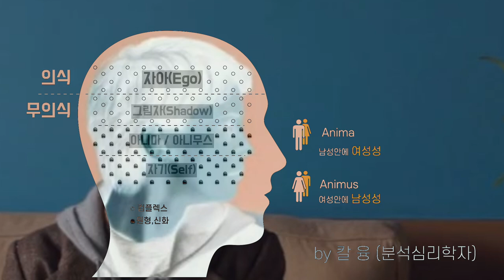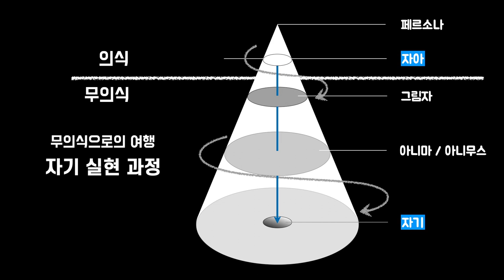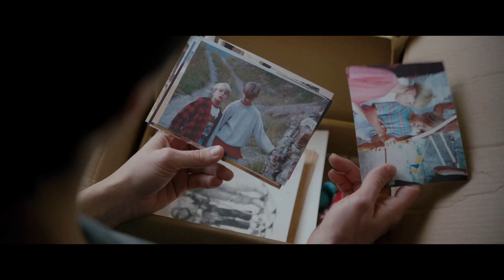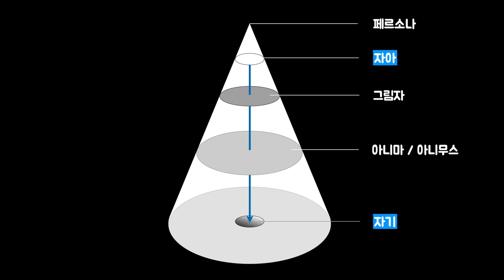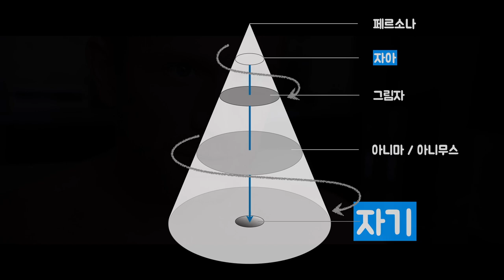불감증 때문에 쌍둥이를 탐해?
영화  두개의 사랑, A Double Lover  프랑수와 오종의 작품입니다.
오종의 영화는 늘 기괴하고, 예측불허합니다
영화가 어디로 튈지 모를 전개 덕에 늘 새롭고 기대되는 감독이자 작가입니다.

칼 융의 분석심리학 관점에서 영화를 살펴봤습니다.

영화 본편은 시작부터 매우 파격적입니다,
관심 있으신 분은 이점 감안하시어 영화를 보시면 되겠습니다.

가급적 혼자 보시기를 강권합니다